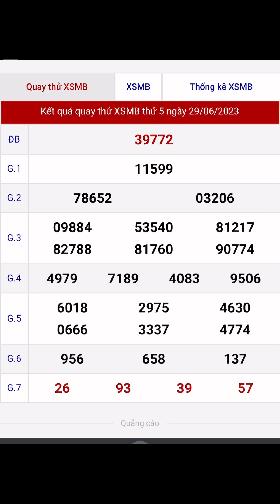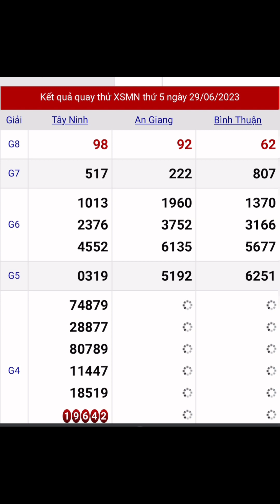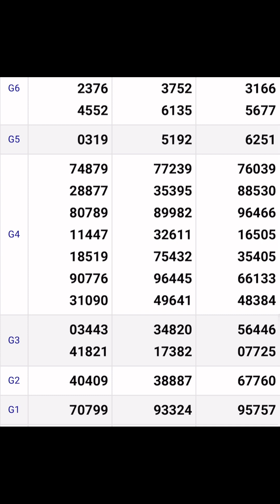Kết quả quay thử xổ số hai miền Nam Bắc, soi cầu dự đoán số về chuẩn nhất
- [x] Kết quả quay thử xổ số soi cầu dự đoán số về giúp các bạn có con số tham khảo và lựa chọn con số đẹp
- [ ] Những bộ số trên đây chỉ để tham khảo, khuyến cáo các bạn chỉ nên chơi lô tô, xổ số do nhà nước phát hành không nên đam mê chơi lô đề
- [ ] Gọi là vui chơi có thưởng trúng thì là trời cho không trúng là trò chơi.
- [ ] Chúc các bạn luôn vui vẻ và gặp nhiều may mắn.